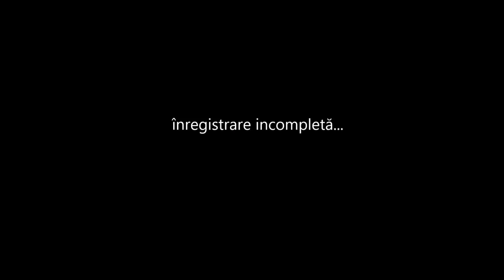Iosif Anca - Dobândirea înțelepciunii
Biserica Penticostală Speranța Gherla